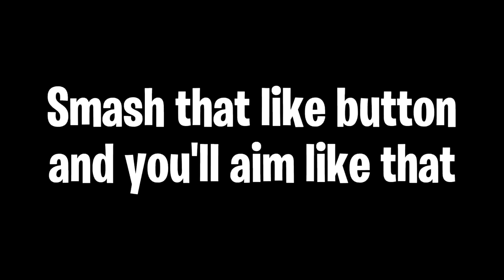Loading ⏳| Highlights #28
➤ Stef5x
Do you want to see me play live? Come to my Twitch channel.

➤ Team Seize
I represent TeamSeize as a content creator.
Check them out on there YouTube Channel: @Team Seize